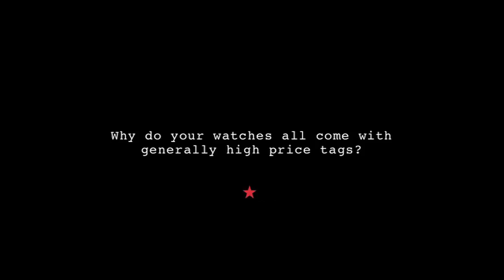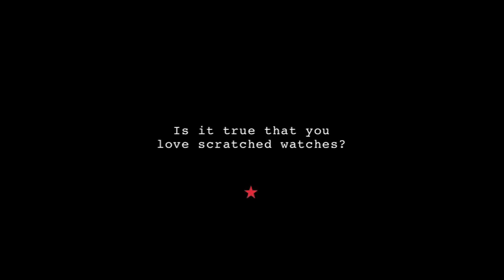Four Questions With Richard Mille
Richard Mille discusses his watches' exceptional intrinsic value, breaks down why he emphasizes lightweight and resilient designs, and explains why scratches are wonderful sights